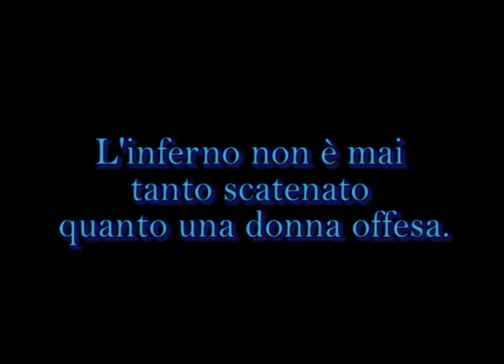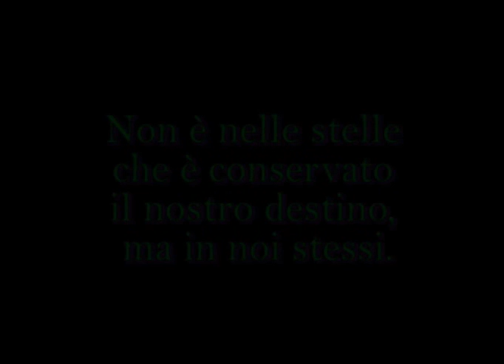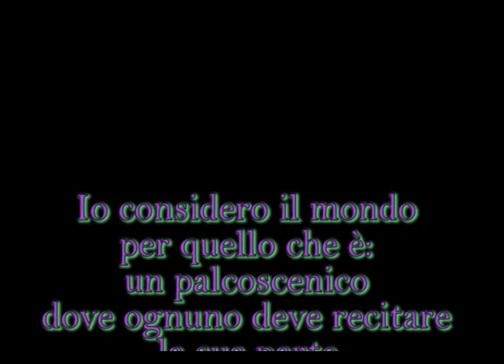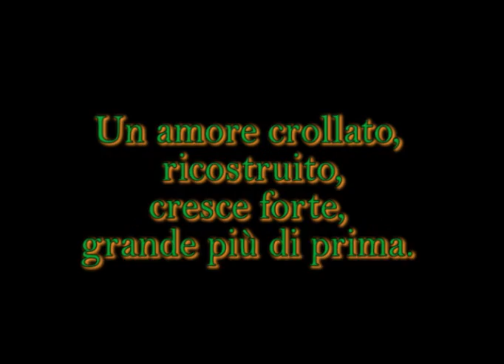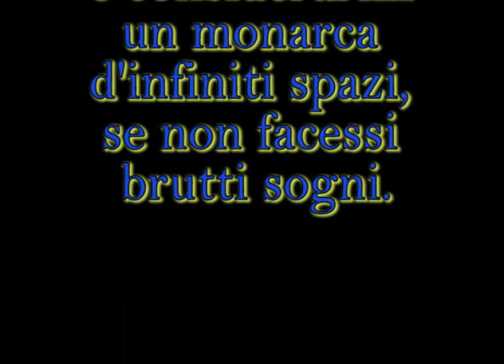Shakespeare - Aforismi e Frasi Celebri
una selezione di frasi di Shakespeare, per rivivere la magia delle parole dell'immortale bardo che da secoli ci regala emozoni e sentimenti che risvegliano la parte più profonda e vera di noi stessi.